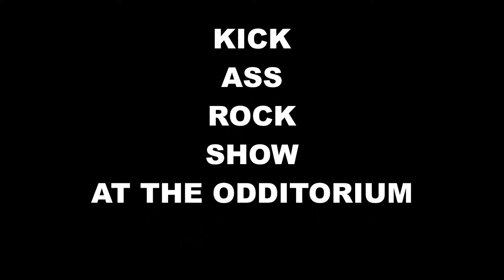The Dark Shave - "Kick Ass Rock Show"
Shaken Nature, The Dark Shave, and Student Teacher
Live at The Odditorium (1045 Haywood Road)
December 10, 2015 at 9:00 pm